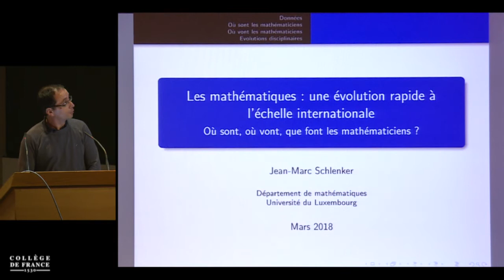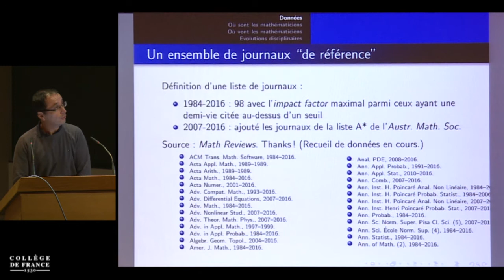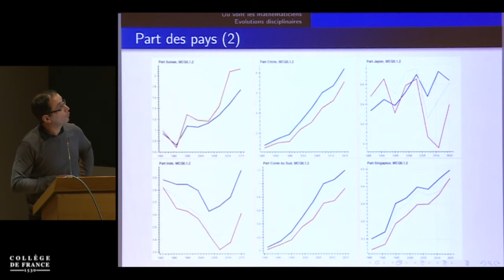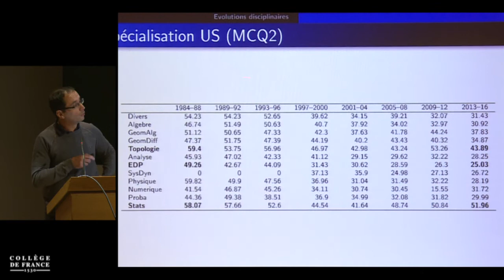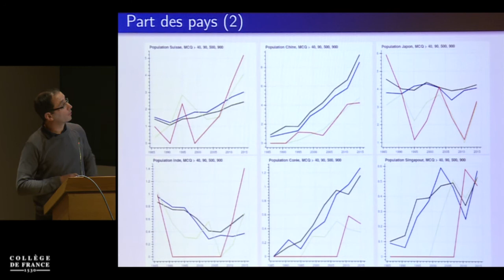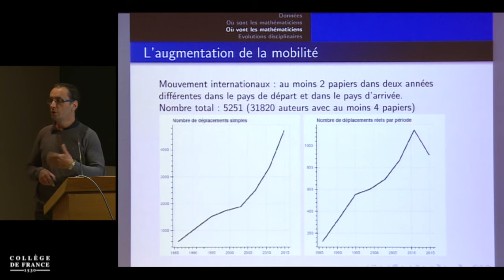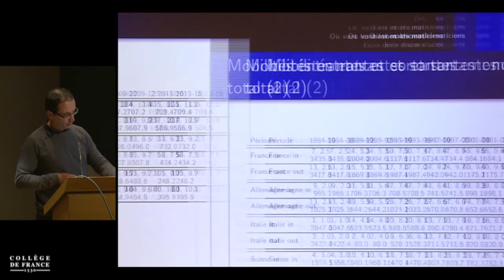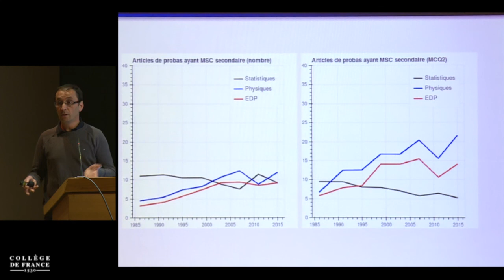Le monde des mathématicien·ne·s (4) - Pierre-Michel Menger (2017-2018)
Colloque 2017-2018 : Le monde des mathématicien·ne·s
Conférence du mardi 15 mai 2018 : Les mathématiques : une mutation rapide à l'échelle internationale

Intervenant(s) : Jean-Marc Schlenker, Université du Luxembourg, unité de recherche en mathématiques